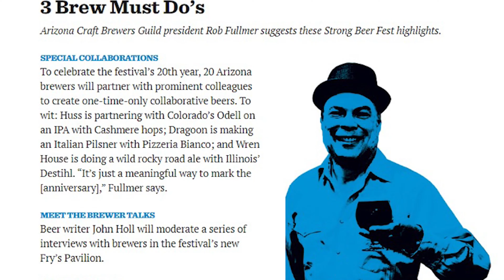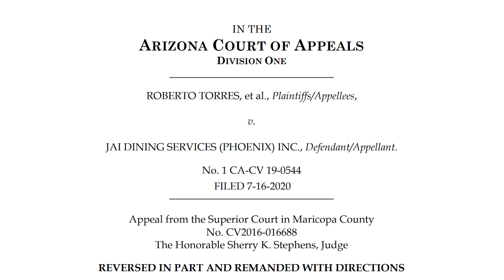S1E37: The Delo - He Connec. He Protec. He Really Gives a Hec.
On the Eve of Arizona Beer Week, Rob sat down with David DeLorenzo, aka The Delo, to discuss some of the business and legal issues surrounding liquor liabilty for the hospitality industry.

With few insurance carriers in the state, the state of coverage for our bars, restaurants and breweries is in a beleaguered state. In many cases, it's like our supply chain system in that no one takes notice unless there's a problem.

The Delo, though not an alcohol consumer, really enjoys the craft industry from its people to our businesses. A frequent festival goer, Delo, explains how he sees our culture.

Just like the meme suggests, Delo cares!

Andrew was on assignment (the SBF). We'll catch up with him next week.

As with all of our guests thus far, no promotional considerations were exchanged for this episode.

OUR NEXT GUILD THING:
Arizona Strong Beer Festival
Feb 18, 2023
Salt River Fields

Salt River Fields Arizona Beer Week runs Feb 16-26th

We asked the fun duo, wetigersukesongs if we could use their version of Minas de Cobres and they graciously agreed. We hope you like it as much as the original. wetigersukesongs can be found here!